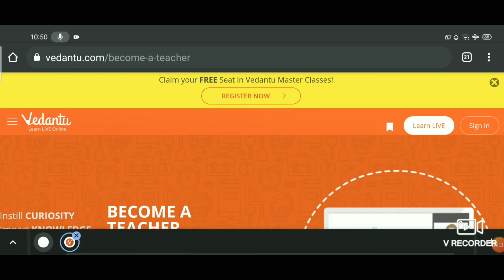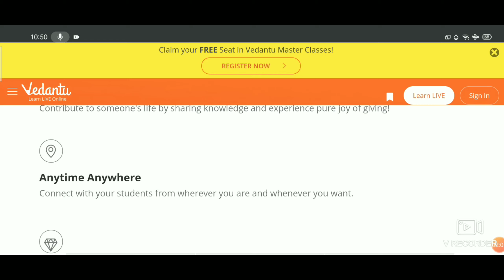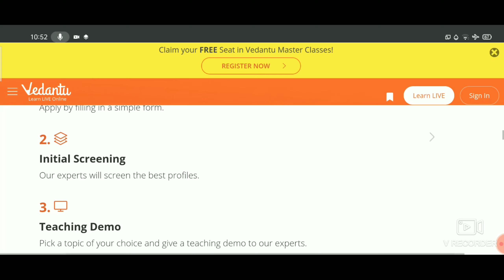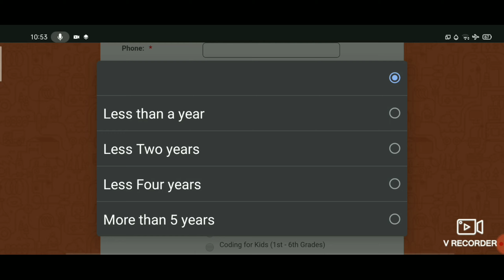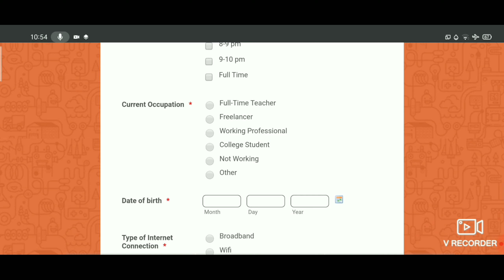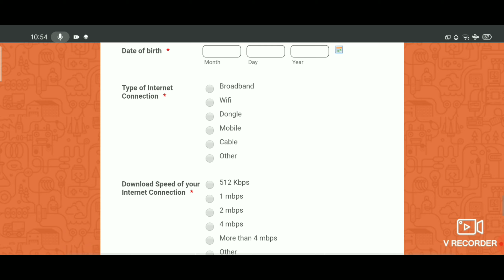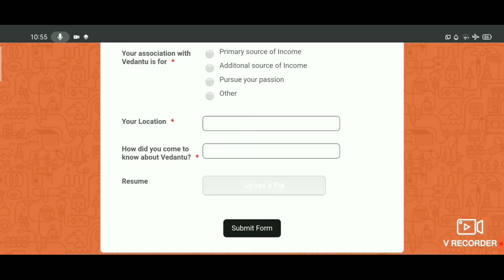WORK FROM HOME JOBS IN TELUGU | WORK FROM HOME JOBS 2021 | Vedantu Recuriment 2021 In Telugu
అన్నీ గ్రూప్స్ లలో same Information ఇస్తాను. ఏదైనా ఒక group లో జాయిన్ అవ్వండి.